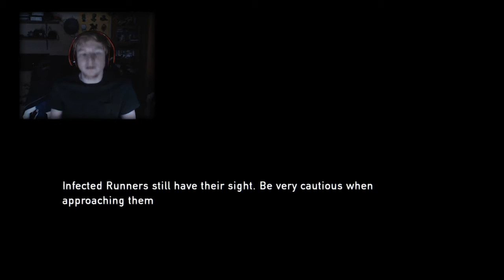Fallen Skyscraper | The Last of Us Remastered #2